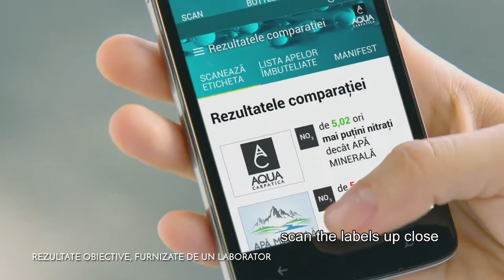TVC Aqua Scanner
The TVC presenting a new tool we invented – AQUA SCANNER – a mobile app that gives you all the purity & safety information about ALL BOTTLED WATERS on the shelves.
Only by scanning the label, Romanians can get all the hidden purity information they need, giving them the confidence that the water they buy is good enough to give their children: the Nitrates concentration is shown in the first place, but also other factors as well: the PH, the level of minerals and so on.

The app is not only delivering the data about the purity of the water, but it is also comparing the water brands, helping people to make an informed decision on choosing the best product available.